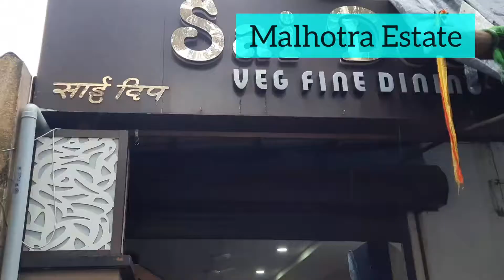Rental 2 Rooms, 2 Bathrooms & Kitchen near Kokilaben Hospital, Andheri West, Mumbai | 2021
Location: Near Kokilaben Hospital, SVP nagar, Andheri West, Mumbai, Maharashtra, India.

Details: 2 rooms, 2 bathrooms, Kitchen